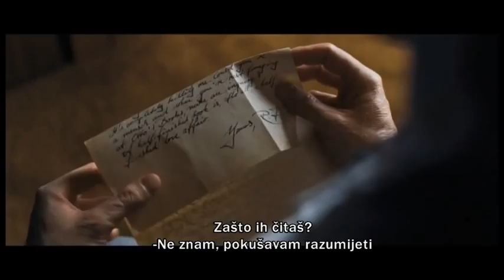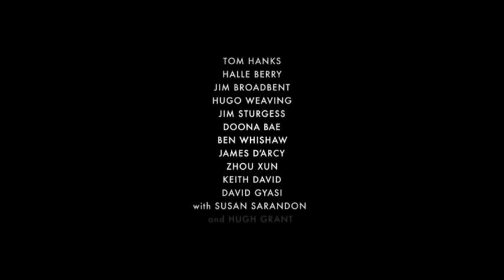ATLAS OBLAKA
Sve je na svijetu vezano: dnevnik putovanje Pacifikom iz 1849. godine; pisma skladatelja njegovom prijatelju; triler o ubojstvu u nuklearnom postrojenju; farsa o izdavaču u domu za nemoćne; divlji klon u futurističkoj Koreji i priča o plemenu koje nastanjuje postapokaliptične Havaje, daleko u budućnosti. Svi su neraskidivo povezani u veličanstvenom futurističkom trileru autora hitova kao što su Matrix I Trči Lola trči! Najiščekivaniji film godine, senzacionalno spajanje različitih svjetova!